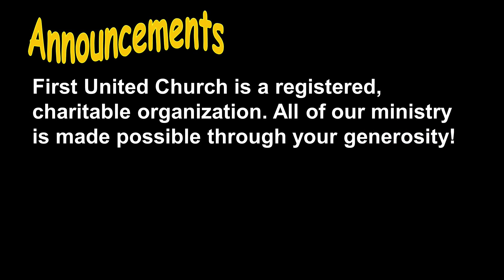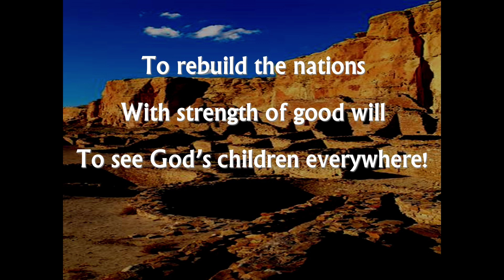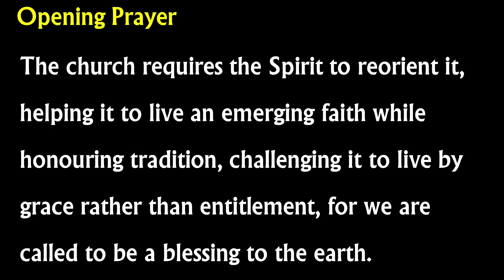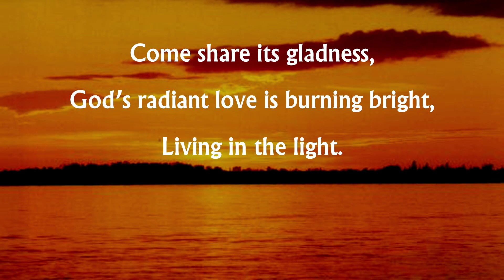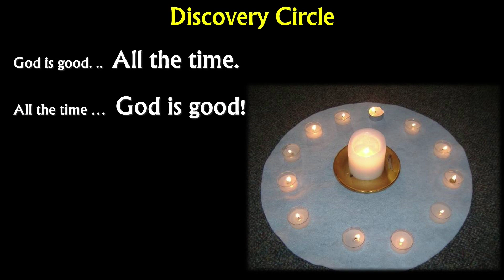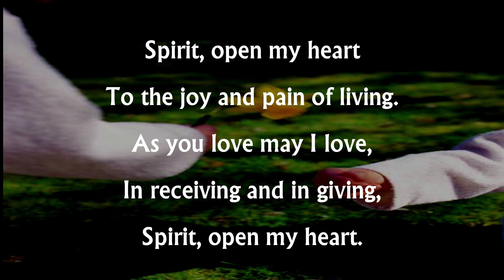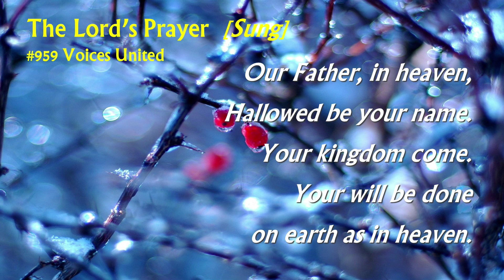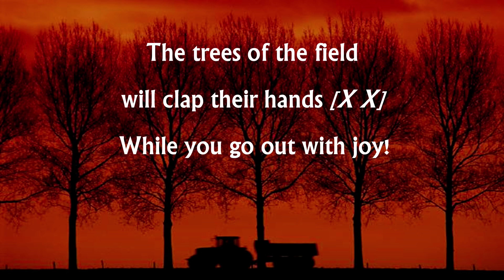Welcome to worship for January 1, 2023 at First United Church in Wetaskiwin!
Happy New Year! "When the shepherds and angels have found their way home, the work of Christmas is begun." I am the light of the World/Jim Strathdee.  Today's readings and liturgy invite us to consider our work not only this Christmas season, but throughout the coming year. What will our response to God's good news be?

Thanks to Gaie Goin, Carrie Schmidt and Susan Silverthorne for leading worship. This service is available on-line only. We will resume live and live-stream worship on January 8, 2023.

Prayer - Adapted from "A Song of Faith"
Holy One in Three, we sing Your praise for sending Jesus to show us the way and know that You call us to embody Christ’s presence in the world.  We confess that the church has not always lived up to Your vision.  It requires the Spirit to reorient it, helping it to live an emerging faith while honouring tradition, challenging it to live by grace rather than entitlement, for we are called to be a blessing to the earth. Guide us, as individuals and as a church body, give us wisdom and strength to be the presence in the world that You would have us be. Amen.

Readings: Isaiah 63:7-9 - Matthew 2: 13-23

A full text version of this service will be posted to our web-site "Prayer and Care" page.